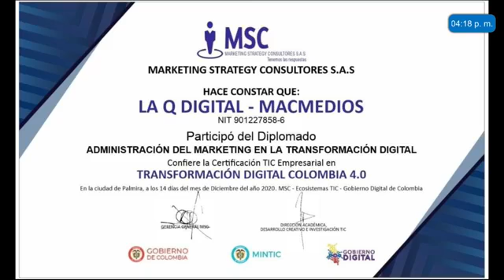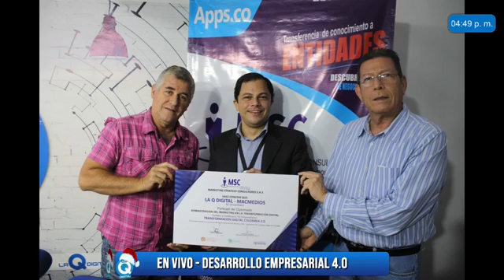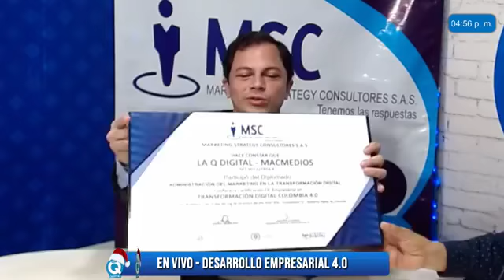DESARROLLO EMPRESARIAL 4.0 by MSC CERTIFICACIÓN LA Q DIGITAL STREAMING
DESARROLLO EMPRESARIAL 4.0 by MSC de AppsCo del MinTIC
CERTIFICACIÓN LA Q DIGITAL STREAMING
Invitado Instructor Director LA Q DIGITAL @DIEGO ESCOBAR.
La Transformación de los Negocios al COLOMBIA 4.0
Transmite La Q Digital DIC16/2020
Miércoles de 4:00 a 5:00pm
Produce MSC Marketing Strategy Consultores S.A.S
en la Transformación Digital Industria 4.0
Palmira Emprende
EMPRENDEDORES 4.0 Palmira Emprende Dirección de Emprendimiento y Desarrollo Empresarial de Palmira